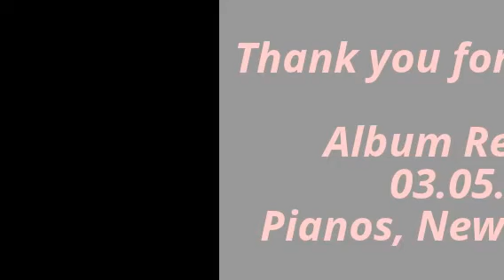Strawberry Dream by Judy Kang with Ilze Gideons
A little taste of what's to come at Judy Kang's Album release 05 MARCH 2013. Piano's Bar, New York!!! 9pm
Be there!!